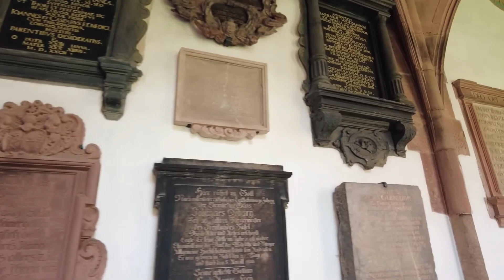Metin Kayar in Basel, Switzerland - Martial Arts around the World